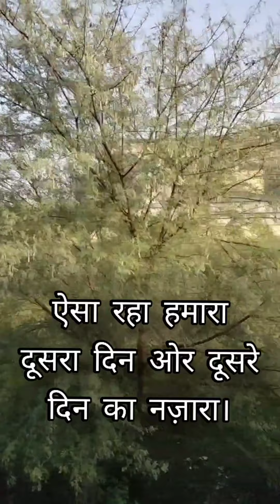2nd day in train.भारतीय रेलवे में सफर का मेरा दूसरा दिन। नई जगह। नए लोग। वही मस्ती। नज़ारा। मौज।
आज भारतीय रेलवे में हमारा दूसरा दिन है। आज का दिन बहुत मस्त गया। वही खाना पीना। वही मस्ती। आज हमने मध्य प्रदेश से हो कर महाराष्ट्र तक का साफर किया। बहुत अच्छा लगा। उत्तर रेलवे से होकर मध्य उत्तर रेलवे में पहुंचे हैं। अब मध्य रेलवे जोन से दक्षिण रेलवे जोन की तरफ सफर हो रहा है।